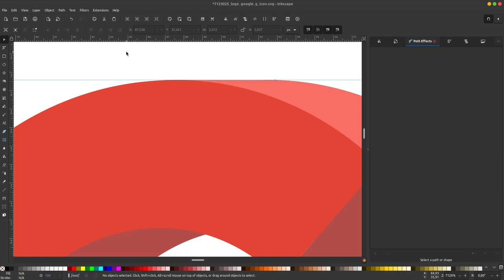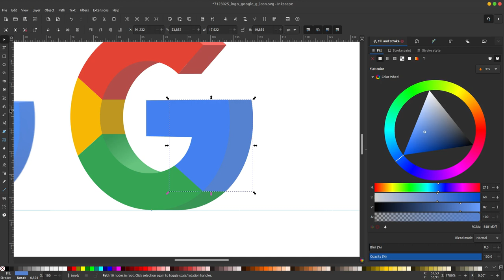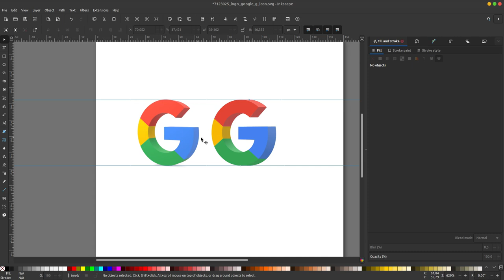Inkscape Tutorial: How To Make 3d Effect I Cara membuat efek 3d di Inkscape